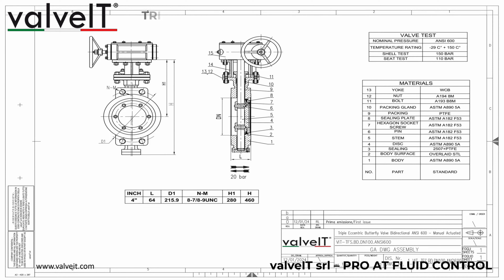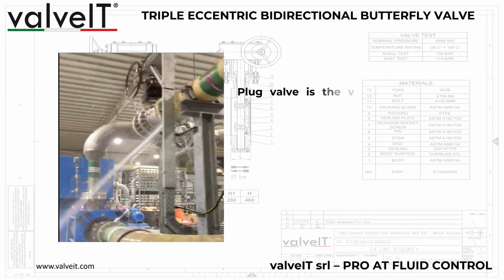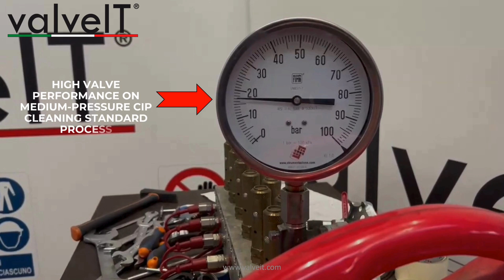valveIT - Triple Eccentric Butterfly Valve Bi-Directional Design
➡Two ways are better than One⬅

Introducing our latest breakthrough in fluid control technology - the Triple Eccentric ButterflyValve with Bi-directional Sealing🌐💡

🚀 Key Features:

✅ Bi-directional Sealing: The valve guarantees a secure seal bidirectionally, effectively managing the pressure from the high pressure pump during water thrust towards the filters and during CIP filter washing.

✅ Space Optimization: Say goodbye to plug valves! Our innovative design eliminates the need for additional valves, freeing up valuable space within the system.

✅ Reduced Maintenance: With fewer components and simplified operation, maintenance is streamlined, leading to significant cost and time savings.

✅ Welding-Free Solution: No more intricate welding! The triple eccentric butterfly valve simplifies the installation process, reducing the need for extensive welding work.

🔄 How It Works:

During desalination processes, the valve efficiently handles varying pressures, ensuring a seamless flow of water from the HP pump to the filters and vice versa during CIP filter cleaning. This eliminates the need for extra valves, enhancing efficiency and reliability.

💼 Industry Impact:

This innovation is a game-changer for desalination plants, offering enhanced performance, reduced footprint, and simplified maintenance. Embrace the different way of fluid control with valveIT srl.